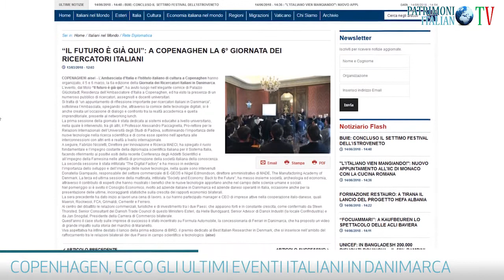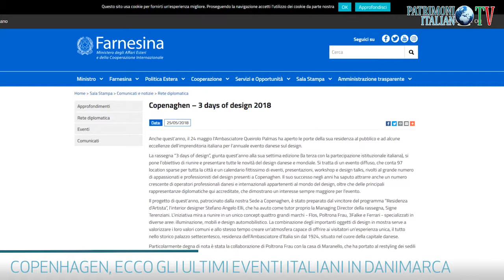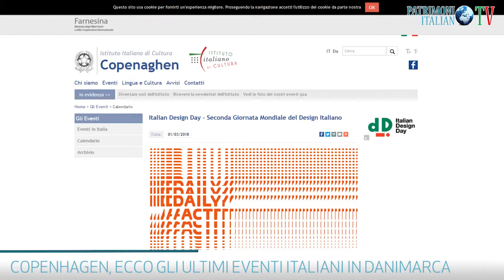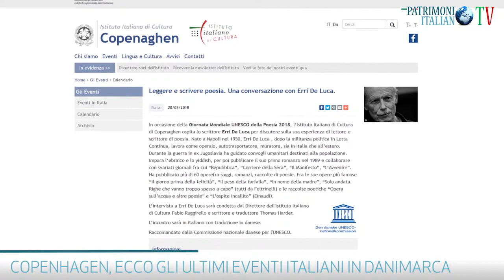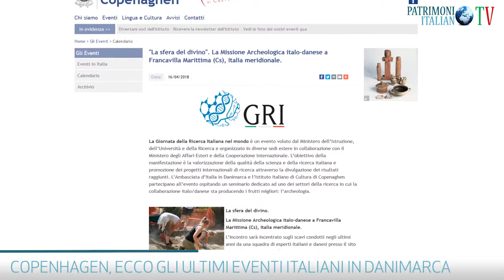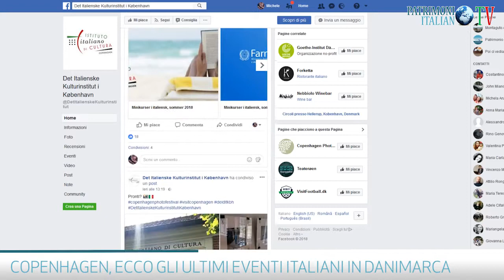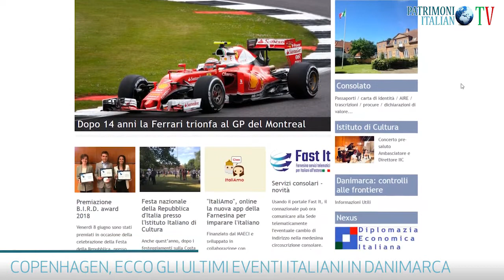Patrimonio Italiano TV - Ecco gli ultimi eventi italiani in Danimarca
Patrimonio Italiano TV nella sede dell'Istituto italiano di cultura di Copenhagen insieme a Stefano Salmaso, Consigliere Ambasciata italiana a Copenhagen, e Fabio Ruggirello, Direttore IIC a Copenhagen